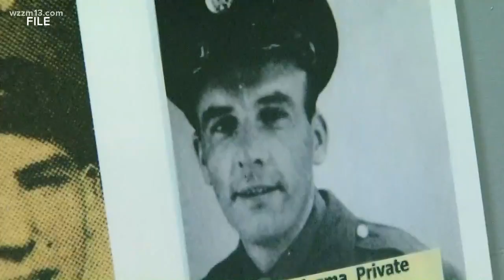D-Day events on the LST 393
In honor of the 75th anniversary of D-Day, there are a number of events happening in Muskegon this weekend.